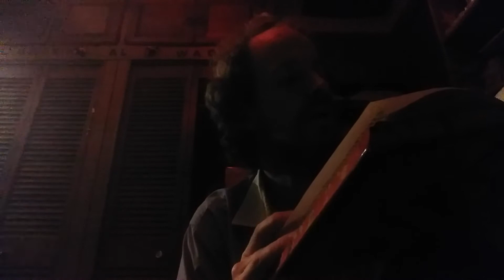Fadail e Amal by Muhammad Zakariyyah Kandhalvi: Virtue of Remembrance: 1B18 God's Apostle Was Direct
This is my presentation of Fadail e Amal by Muhammad Zakariyyah Kandhalvi: Virtue of Remembrance: 1B18 God's Apostle Was Directed to Sit With Ascetic Remembrancers.